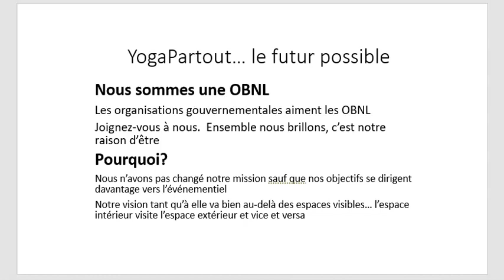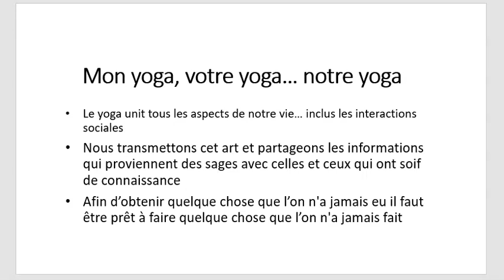YogaPartout présente sa nouvelle initiative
Depuis 2008 YogaPartout sillonne le monde du yoga pour vous présenter des entrevues exclusives.

Cette fois-ci, nous vous annonçons que nos objectifs ont changés.
Soyez rassuré-e que notre mission de promouvoir la santé et le bien-être ne change pas.

Aussi, nous continuons à diffuser du contenu via le magazine Satoshi point Yoga

Pourquoi?
Pourquoi ces changements tel l'organisation d'événements?  Simple, nous voulons nous rapprocher de vous. En effet, si vous souhaitez qu'on aille vous visiter, enseigner, partager, faites nous signe et nous irons à votre rencontre.